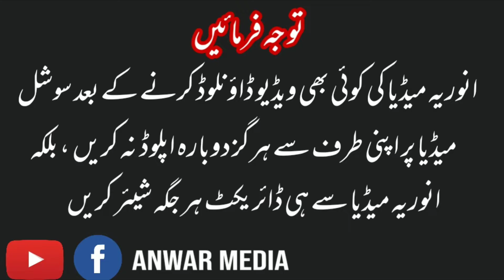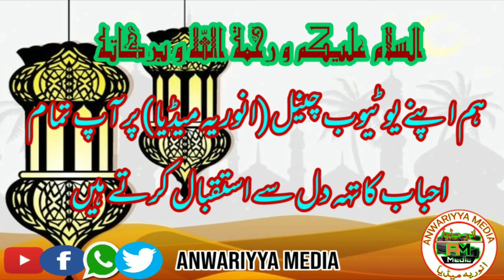Best Arabic Speech by Students of Maulana Madani Madarsa Ambehta Peer